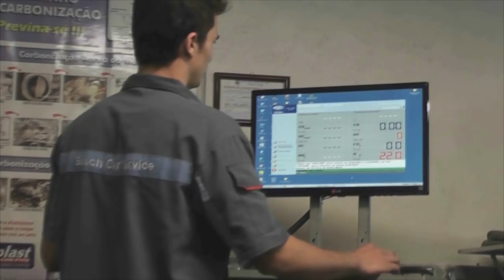"Não abandonei o carro!" AFIRMA MOTORISTA QUE SE ACIDENTOU NA PINVEST